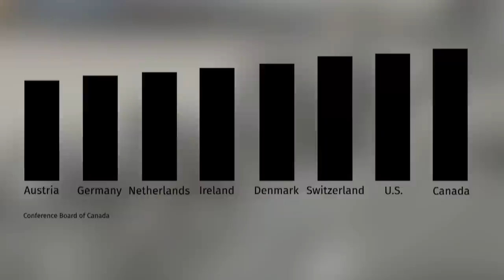Canada's waste problem and finding a fix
Does Canada have a waste problem? Ask the Philippines and they'll point to the over 100 containers full of garbage that Canada dumped in Manila. Meanwhile off the coast of Newfoundland and Labrador, a research project has found massive piles of garbage in the ocean.